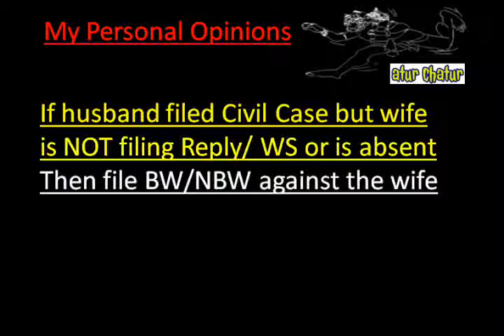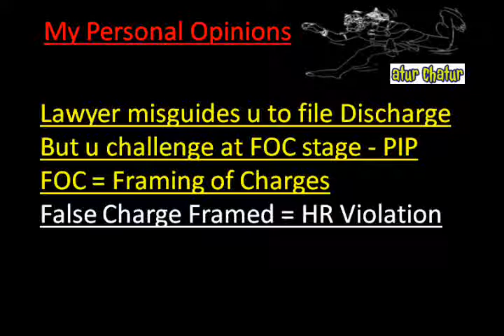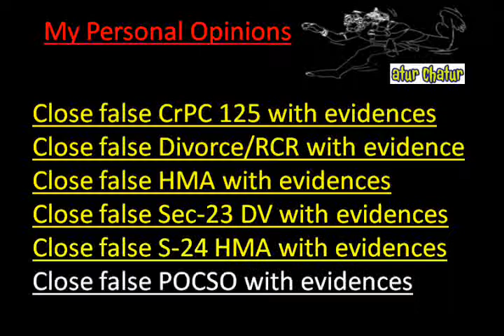South Delhi Top Lawyer NRI Legal Services Best Advocates Non Resident Indian Law Firm India